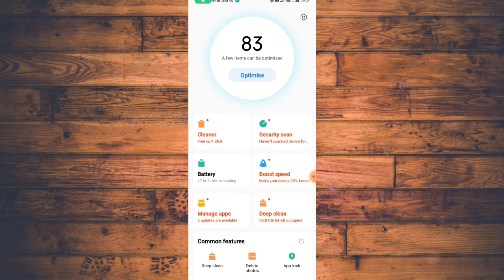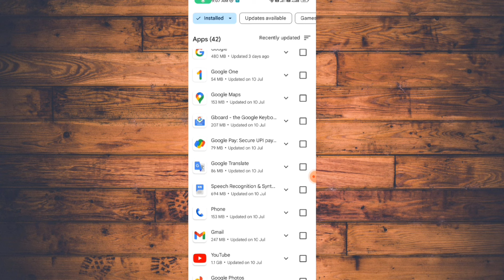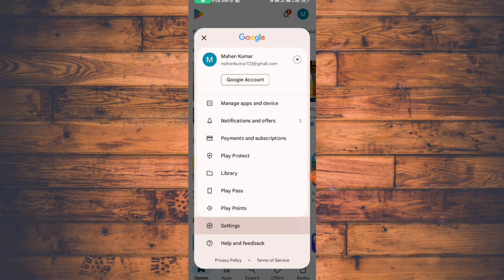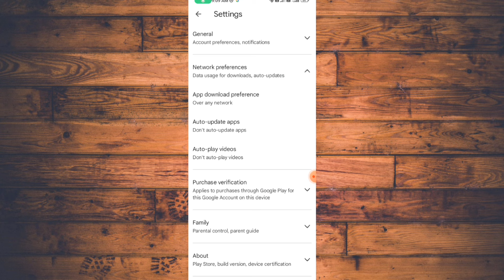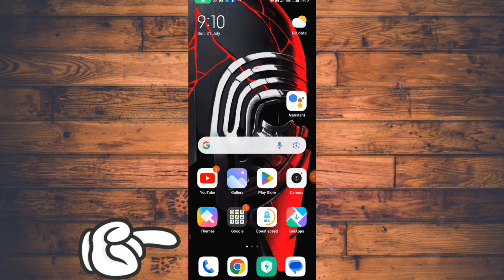playstore ର ଏହି 3ଟା କାମ କରନ୍ତୁ ମୋବାଇଲ ହ୍ୟାଙ୍ଗ ହେବ ନାହିଁ 😱/playstore hidden setting odia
About Queries 👇
tips and tricks
Play store settings to mobile hang problem solve
4 new settings to solve hang problem
Play store hidden setting
hidden play store
mobile hang kare to kya kre
android apps
Tech-Mahendra-Odia
android tips and tricks
Mobile hang ho raha hai
phone hang
Mobile hang problem solve odia